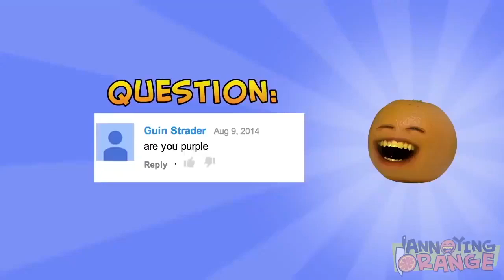"are you purple?" but annoying orange is actually purple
makes the joke a little funnier